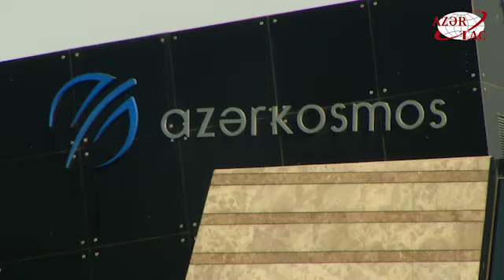Azərbaycanda ilk dəfə raket modelçiliyi – “Rocketry Azerbaijan” festivalı keçirilib